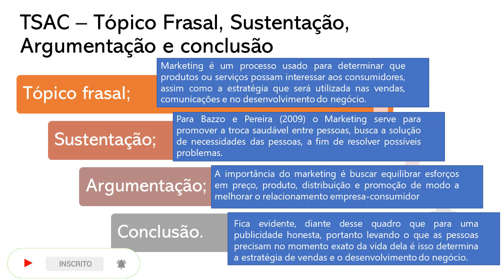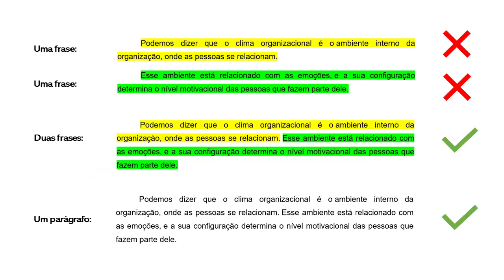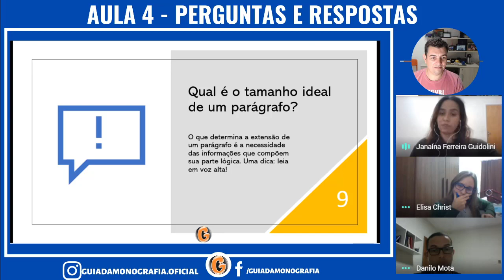Qual o tamanho ideal de um parágrafo no TCC?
// LINKS CITADOS NESSE VÍDEO //